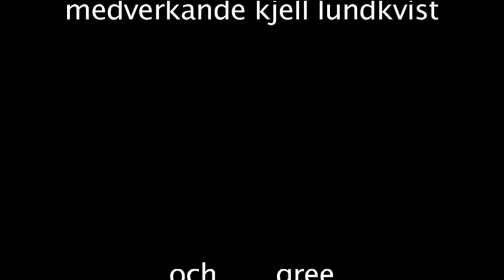1 New film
en ny video